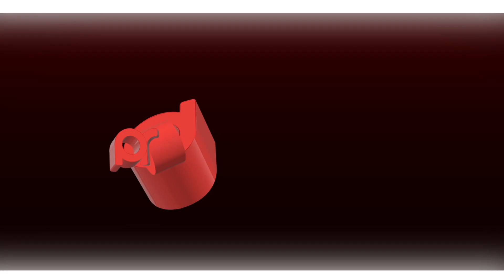SEB DELANNEY S'ACHÈTE UN NOUVEAU DAILY !